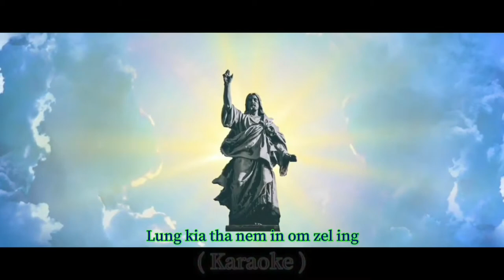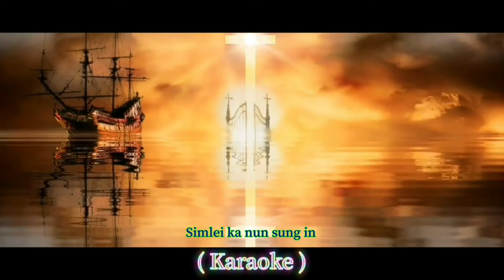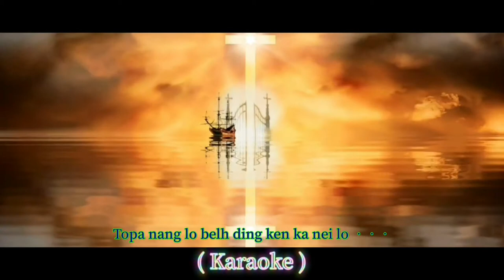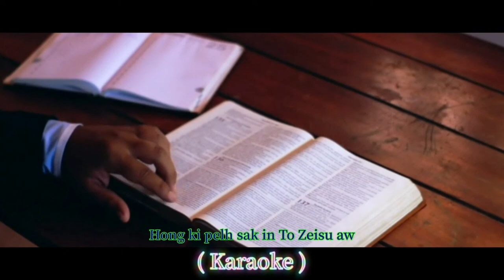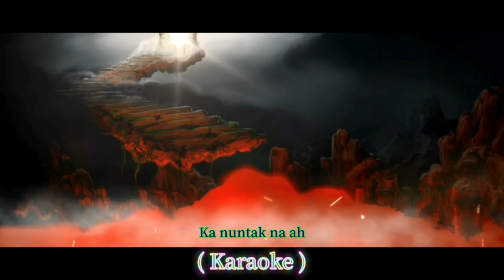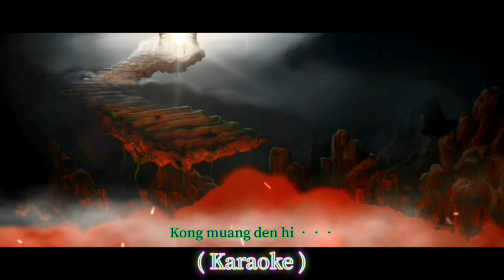Ts Mangpi | Topa Hongton Pih In | Phuak-Shalom Khualno | Karaoke